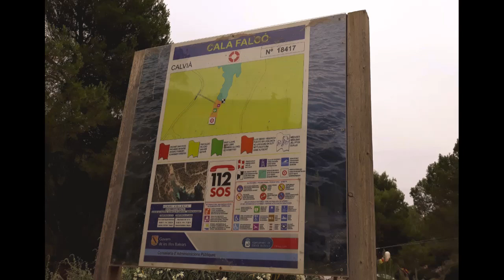CALA FALCÓ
Una cala muy bonita de Mallorca España.